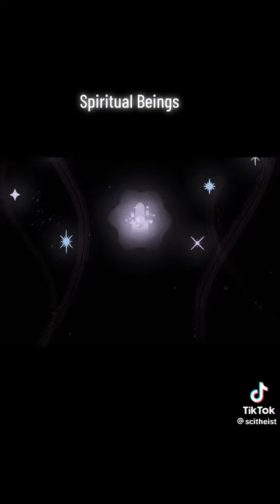2nd spiritual beings